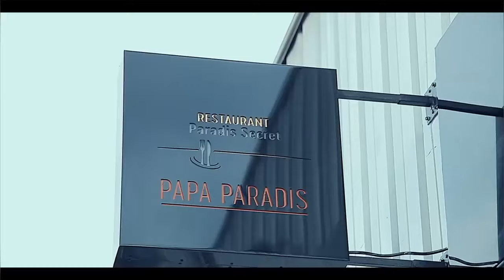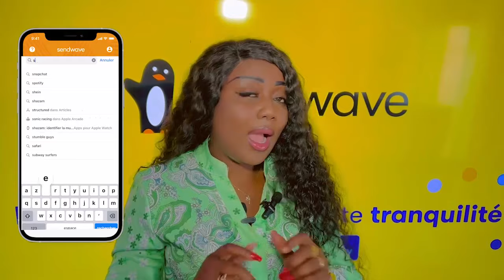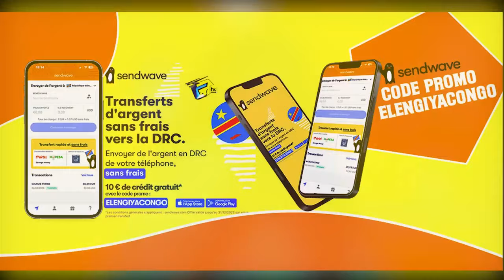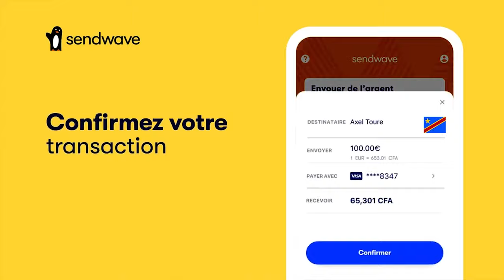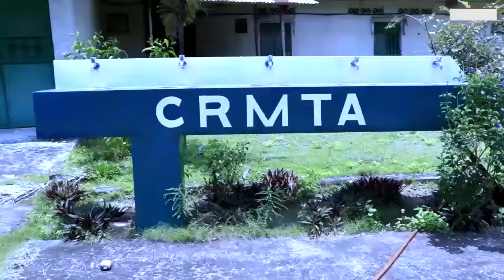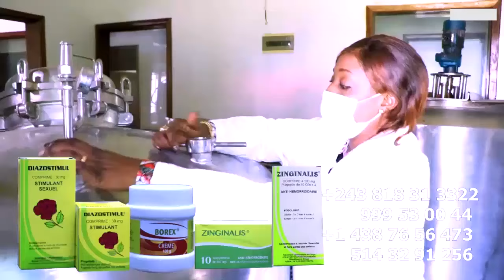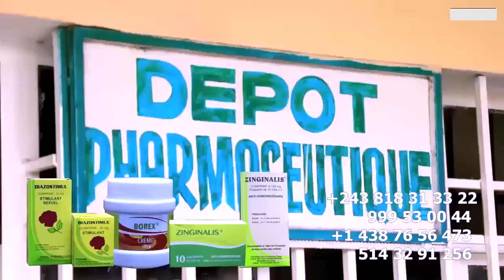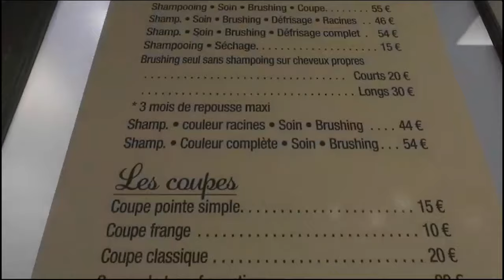LETTRE D'EMBARGO, JET7 FERRE GOLA INTERDIT TRESOR KONGOLO De CITER Son NOM Dans SES EMISSION